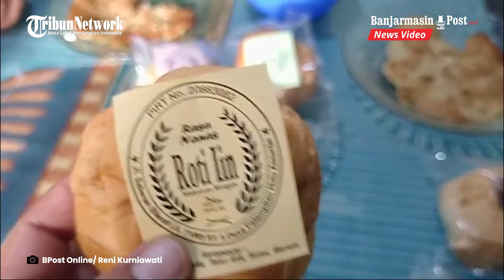Roti Gambung yang Bikin Ketagihan, Intip Proses Pembuatannya di Desa Palampitan HSU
BANJARMASINPOST.CO.ID - Sejak tahun 2004, Roti Iin eksis hingga saat ini. Roti gambung yang berbahan dasar tepung, telur itik, susu, gula dan garam itu, cocok dinikmati bersama teh hangat sebagai sarapan.

Iin sang pemilik usaha ini menuturkan, dia bersama keluarga bekerja sama membangun usaha tersebut. Mereka memakai resep hasil dari percobaan, hingga menemukan komposisi dan takaran yang paling sesuai dan dijaga hingga saat ini.

“Awalnya masih mengantar ke warung-warung dengan harga satuan Rp 400 . Tapi kini  pengelola warung yang langsung mengambil untuk dijual kembali,” cerita Iin, Rabu (25/9/2024).

Program: UMKM Kalsel
Host: Siti Khadijah
Editor: Yanda Ramadhani